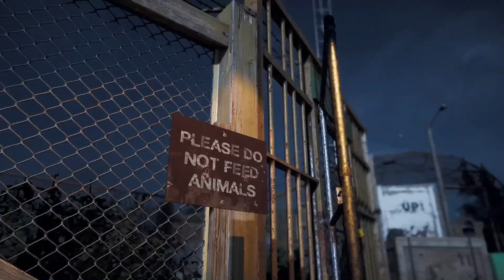Far Cry 5 part 17 Cheeseburger with Time lapse intro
Far Cry 5 Lets Play ..My Way. this episode is for all viewers with a short attention span. :) and prefer the sound of a chipmunk.

My System Specs:

i7-2600K CPU @ 3.40GHz Overclocked to 4.5GHz
16.0 GB Corsair XMS3 DDR3 1600MHz Memory
1 X MSI GTX980Ti
WD6000HLHX Standard 558GB Hard Drive
Samsung SSD 840 EVO 120G

Software Used for Rendering:

Coral VideoStudio Pro X8
Pinnacle Studio 20 Plus
Geforce Experience Shadow Play to record footage